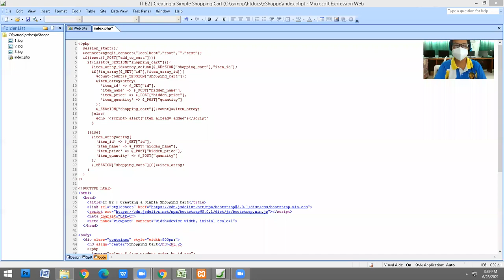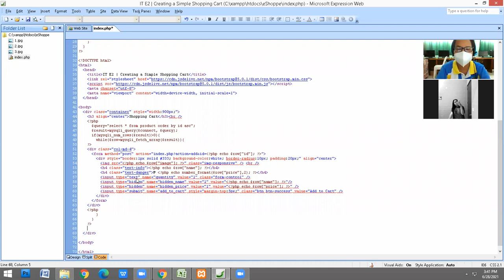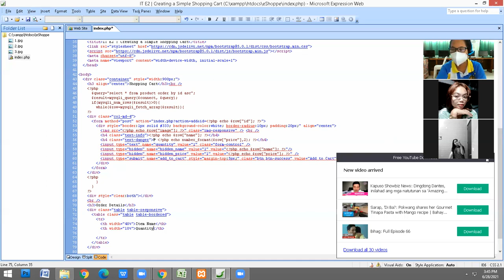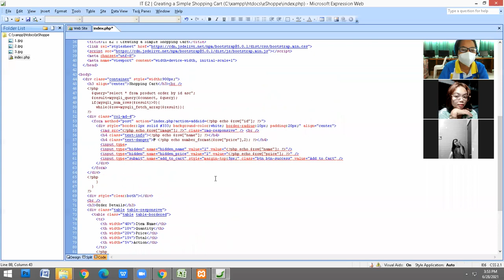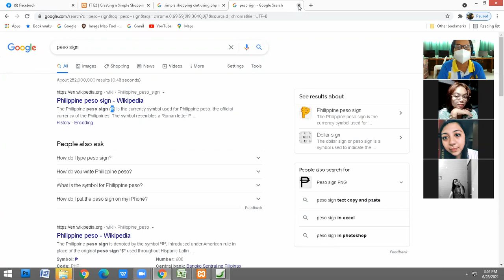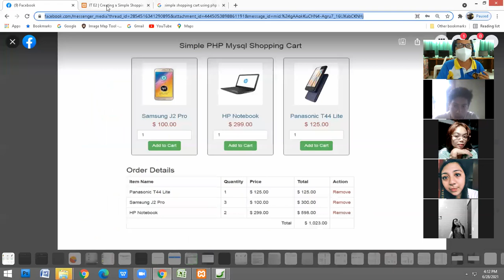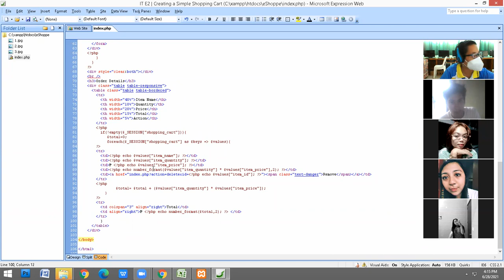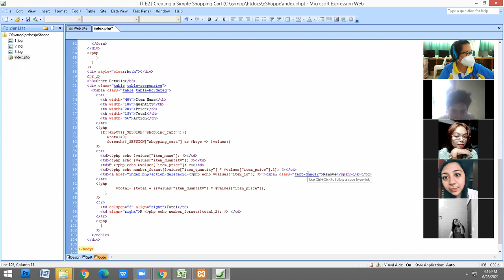Simple Shopping Cart Part 4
Order Details, Total